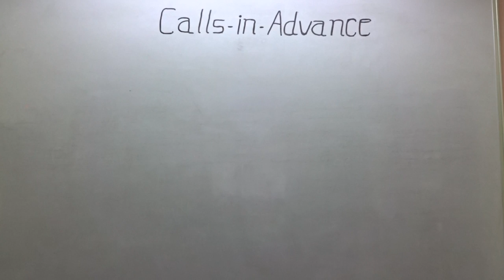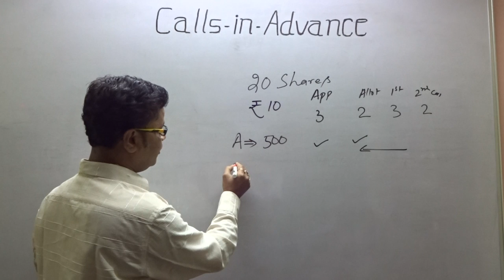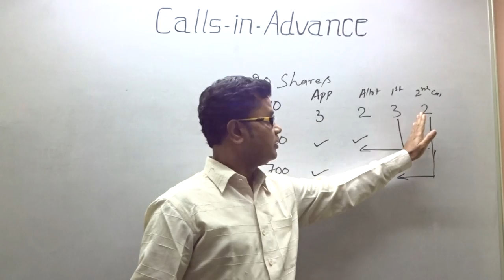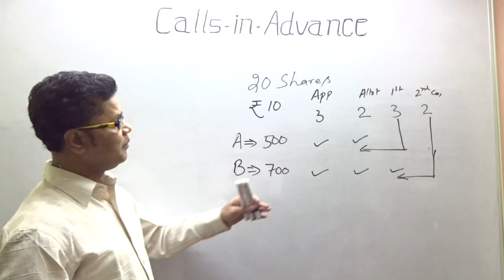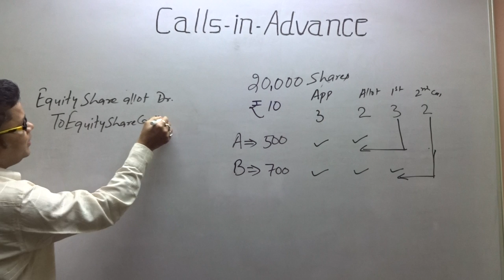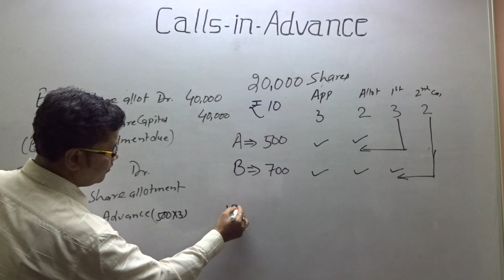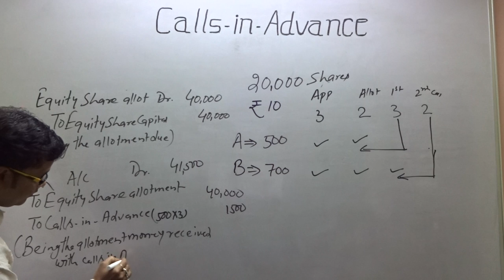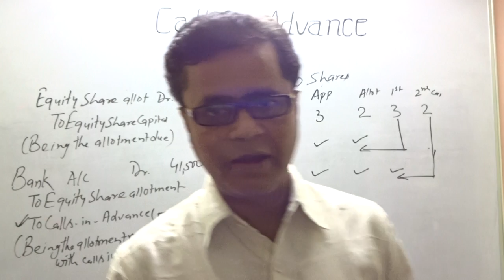Company Account -CALLS - IN - ADVANCE